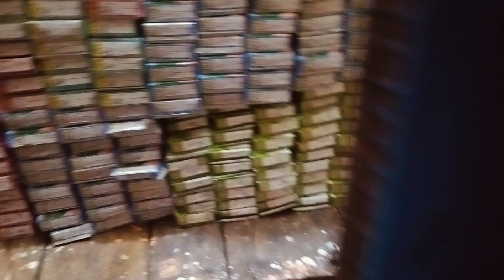Aaj mere yahan Hui Bhari barish Mera Mera Makan saman sab Bah Gaya Hai 😭😭😭😭vlog vlogvideo 😭